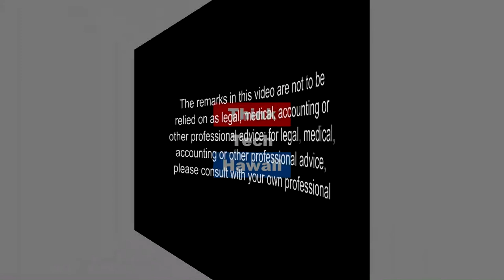Homelessness within the Dependent Military Community (Hawaii In Uniform)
Updates on Related Legislative Issues.

This week Calivin Griffin, Rene Protacio, and Carolyn Golojuch sit down to talk about the issue of homelessness within the dependent military community. They will also look closer at some legislation related to this problem.  The host for this episode is Calvin Griffin.  The guest for this episode is Carolyn Golojuch and Rene Protacio.